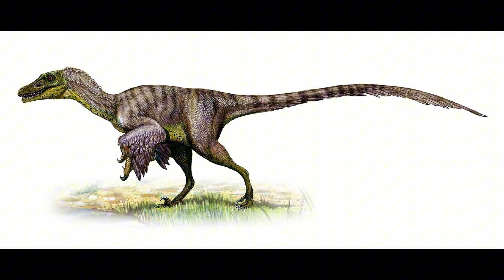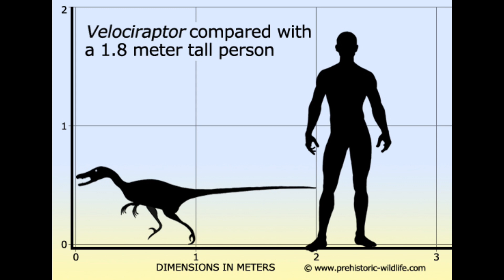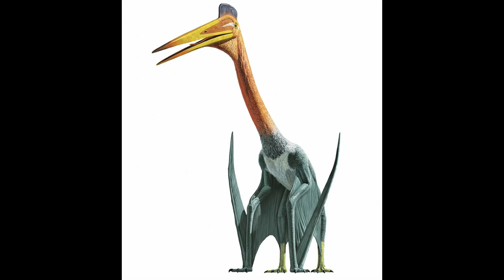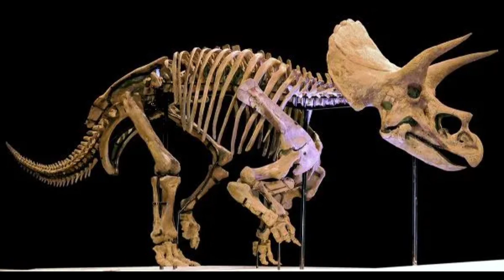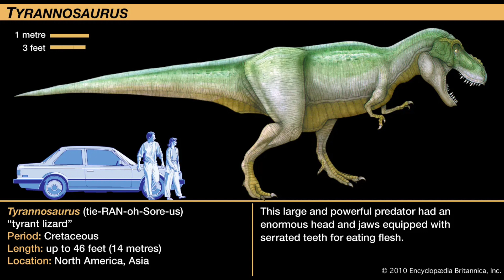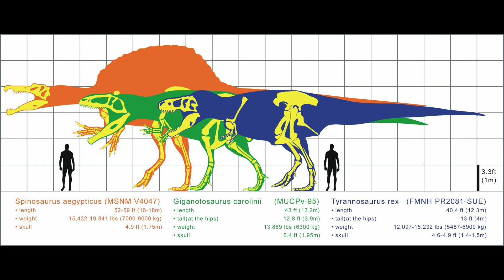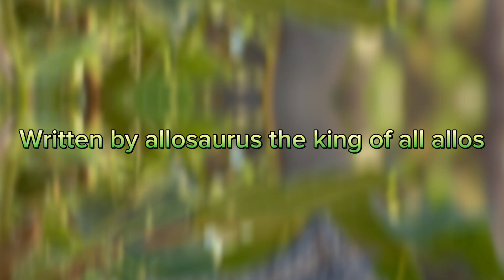65 episode 5 last day of the dinosaurs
Soundtrack and sound effects, and everything do not belong to me. It belongs to Netflix. ￼